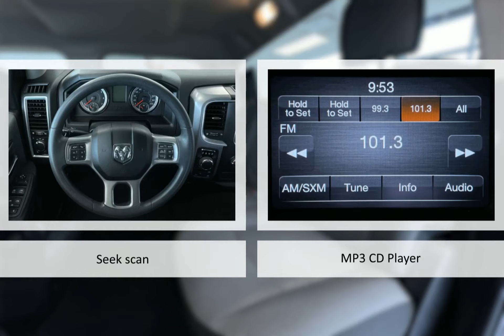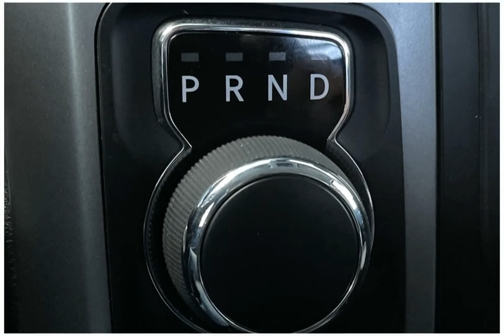2021 RAM 1500 Classic EN9406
2021 RAM 1500 Classic EN9406